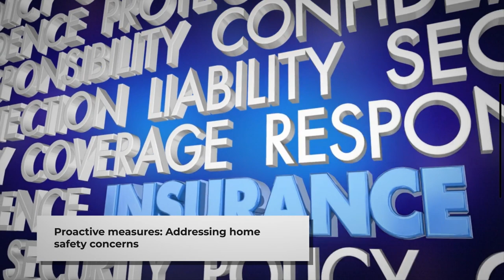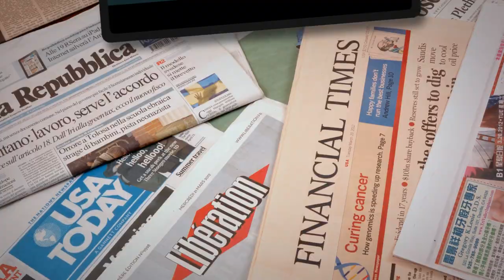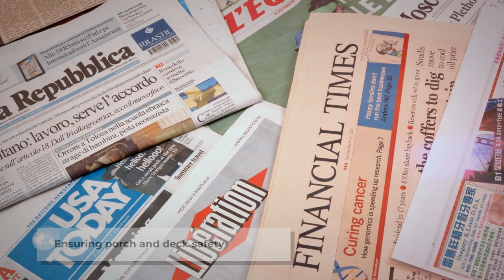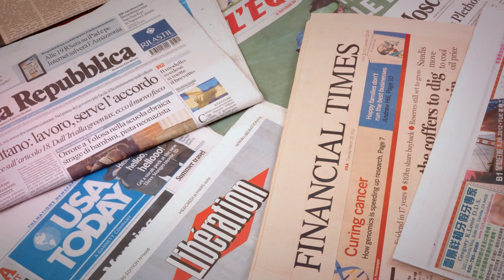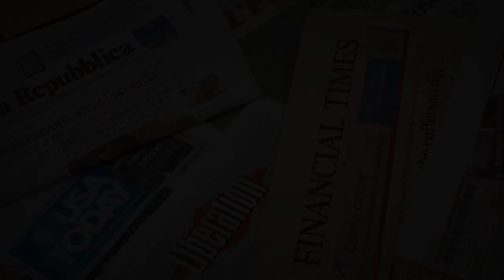Rising Non Renewals of Home Insurance Navigating the Wave and Preparing for Inspections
In the light of recent developments, homeowners are dealing with an uptick in non-renewals from insurance companies. This has put consumers in a rather precarious position, pushing them to become proactive in order to navigate this wave of non-renewals. It’s becoming increasingly clear that being prepared and informed is the best course of action.

Interested in finding a new insurance job or just want to know more about insurance jobs